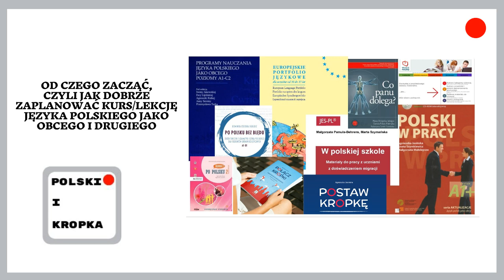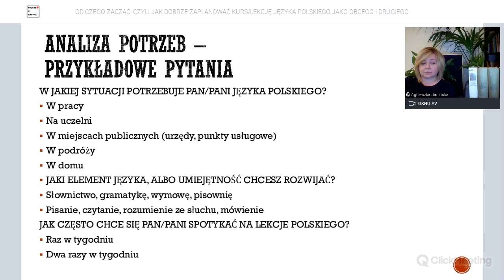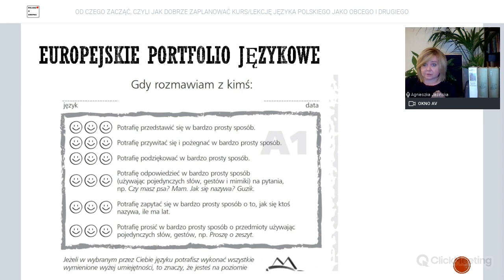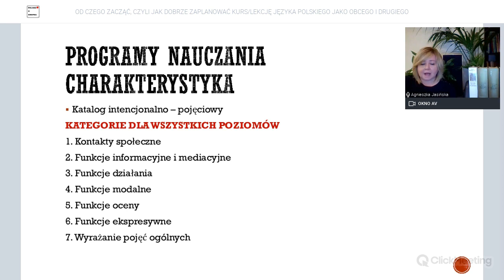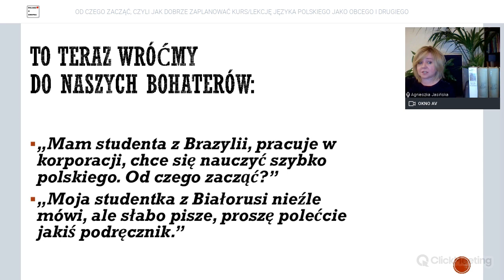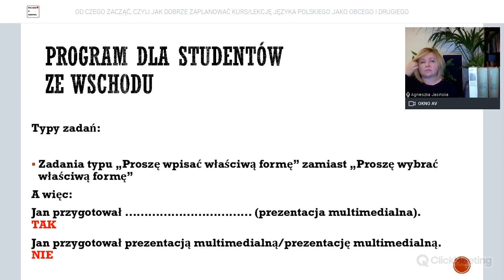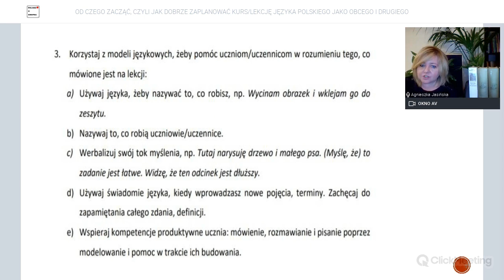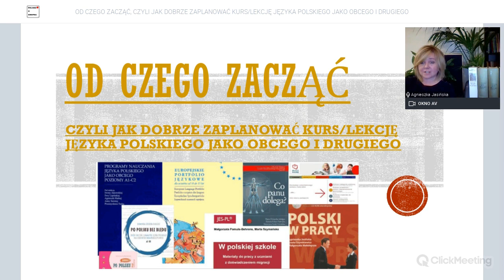OD CZEGO ZACZĄĆ, CZYLI JAK DOBRZE ZAPLANOWAĆ KURS_LEKCJĘ JĘZYKA POLSKIEGO JAKO OBCEGO I DRUGIEGO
Przedstawiam Państwu prezentację pod tytułem "OD CZEGO ZACZĄĆ, CZYLI JAK DOBRZE ZAPLANOWAĆ KURS/LEKCJĘ JĘZYKA POLSKIEGO JAKO OBCEGO I DRUGIEGO". Podczas webinarium poruszone zostały takie zagadnienia jak:
- kwalifikacja do właściwej grupy
- podstawy programowe
- główne zalecenia dotyczące realizacji programów nauczania dla poszczególnych grup